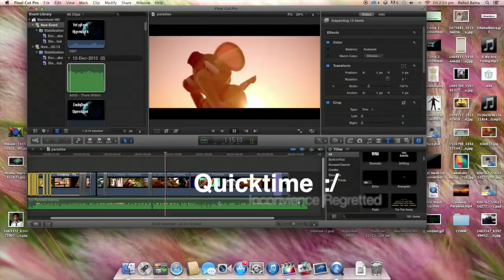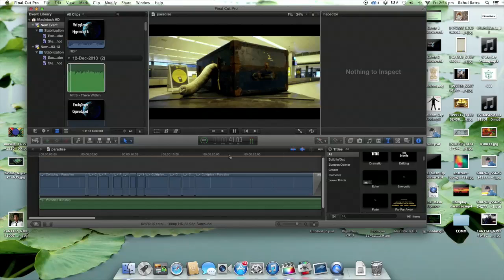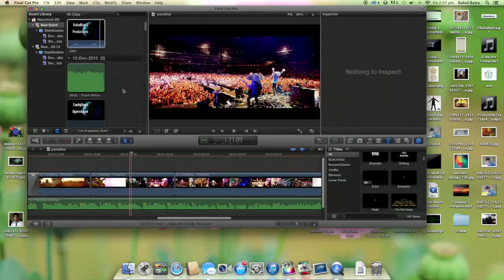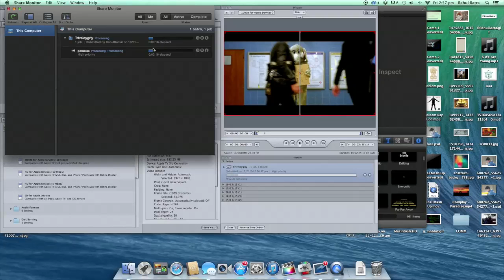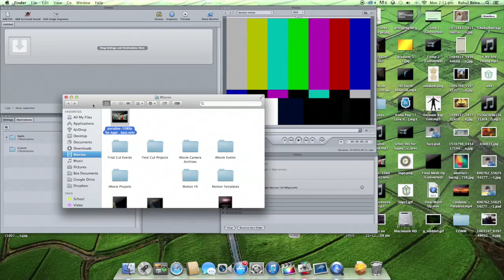How to fix the problem of Final Cut Pro share in OSX MAVERICKS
the problem in OS X Mavericks now solved

                                Technology made simply
                                                                      -Rahul Batra